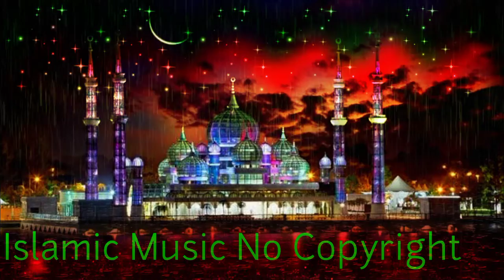Islamic Background Music No Copyright | Best Islamic Background Music Without Copyright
Islamic Music New Background Music 2022 No Copyright Background

► Islamic background
► Halal background music
► Emotional background nasheed

NoCopyright is one of the safest YouTube channels dedicated with no copyright for content creators.

You can use this track for any projects and monetize them.

FAQ:
-Can I use this track for my youtube video? Yes. You can use this track for any video (not only YouTube).

-Can I monetize the video if I will use this track? Yes. All my tracks are "No Copyright" which means you can monetize your videos.